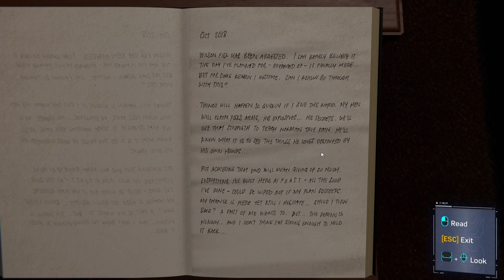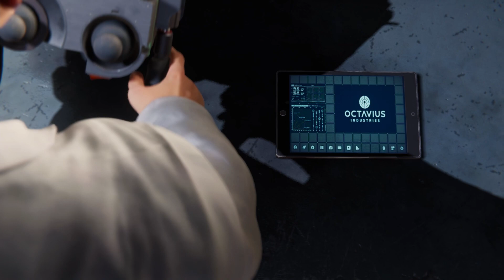MARVEL'S SPIDERMAN REMASTERED PC STORY CAMPAIGN Gameplay Walkthrough PART 08 - DINNER DATE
Gameplay:
                  Be Greater – When iconic Marvel villains threaten Marvel’s New York, Peter Parker and Spider-Man’s worlds collide. To save the city and those he loves, he must rise up and be greater.
Feel like Spider-Man – After eight years behind the mask, Peter Parker is a crime-fighting master. Feel the full power of a more experienced Spider-Man with improvisational combat, dynamic acrobatics, fluid urban traversal and environmental interactions.
Worlds collide – The worlds of Peter Parker and Spider-Man collide in an original action-packed story. In this new Spider-Man universe, iconic characters from Peter and Spider-Man’s lives have been reimagined, placing familiar characters in unique roles.
Marvel’s New York is your playground – The Big Apple comes to life in Marvel’s Spider-Man. Swing through vibrant neighborhoods and catch breathtaking views of iconic Marvel and Manhattan landmarks. Use the environment to defeat villains with epic takedowns in true blockbuster action.
Enjoy The City That Never Sleeps complete content – Following the events of the main story of Marvel’s Spider-Man Remastered, experience the continuation of Peter Parker’s journey in Marvel’s Spider-Man: The City That Never Sleeps, three story chapters with additional missions and challenges to discover.